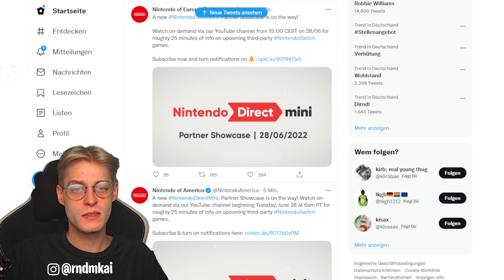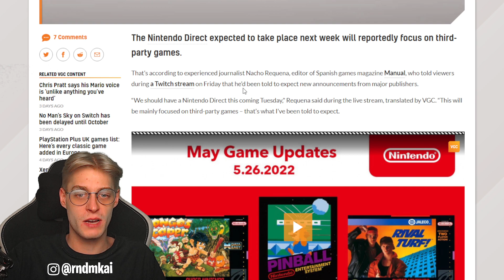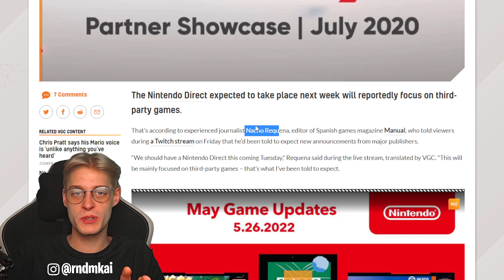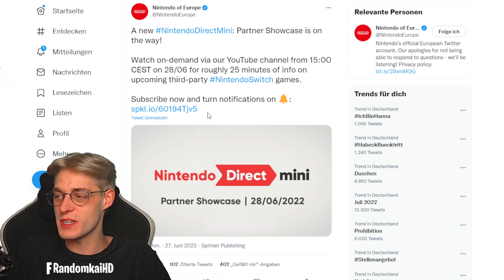Heute kommt die neue Nintendo Direct & ist eine PARTNER SHOWCASE Mini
Heute am Dienstag meine Kerle kommt die neue Nintendo Direct & ist eine PARTNER SHOWCASE Mini - News Spekulatius [German / Deutsch | 1080p HD | 60 fps]